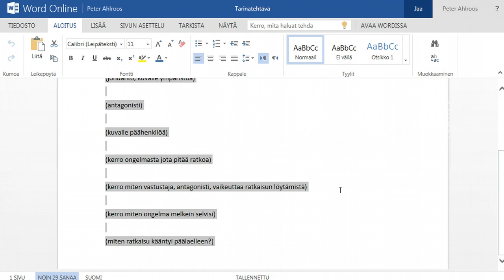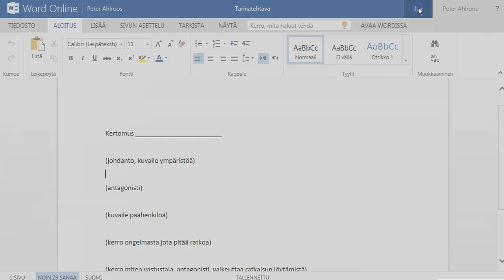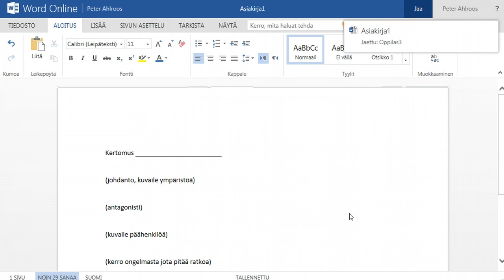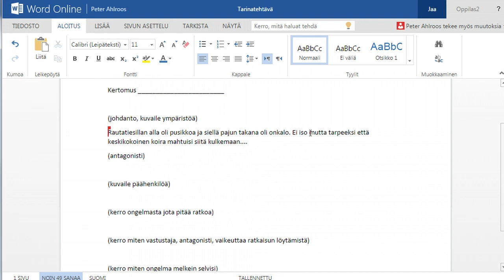Office 365: tarinatehtävä